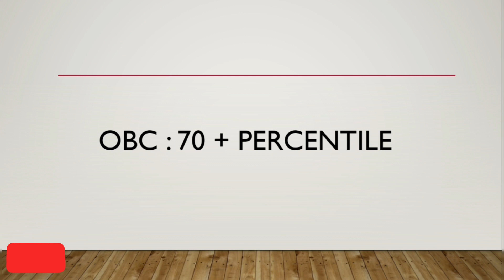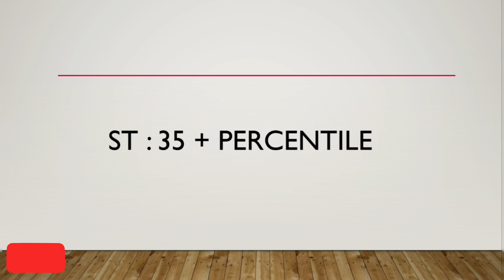How many Percentile required for qualifying JEE Advanced 2023 exam? | Expected Category Wise Cut Off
jee 2023
jee advanced
Jee advanced cut off 2023
jee 2023 expected dates